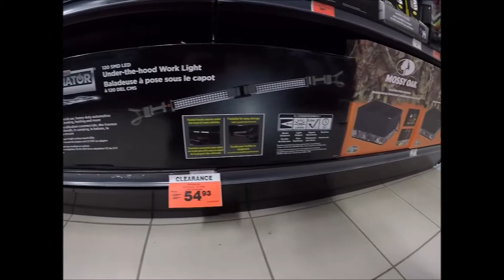IT'S BAD THIS TIME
IT'S BAD THIS TIME when Alex's truck completely fails on the side of the road, a trip to Canadian Tire for lights, and we gut the ole Cordoba to prep for sound deadener.

Jason @oldecarrautoguy
220 Route 170

or